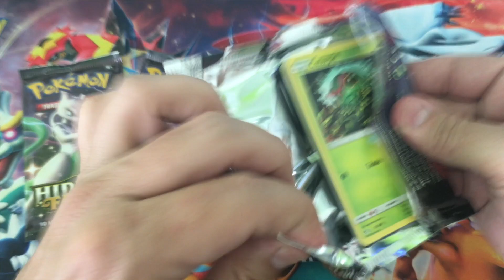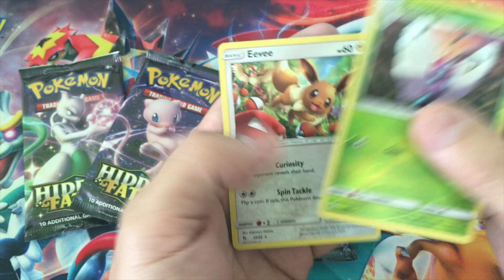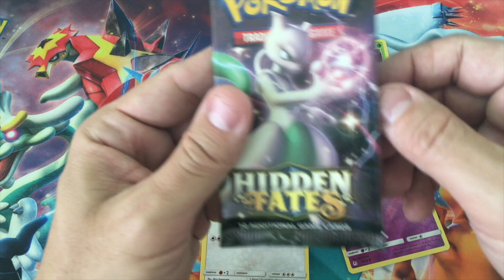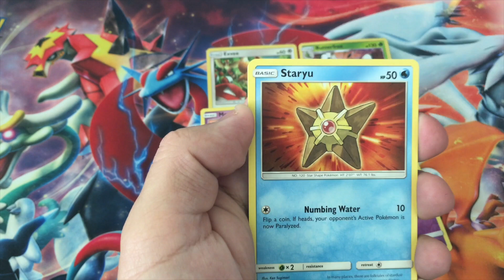Hidden Fates Tin# 25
This video is about Hidden Fates Tin# 25